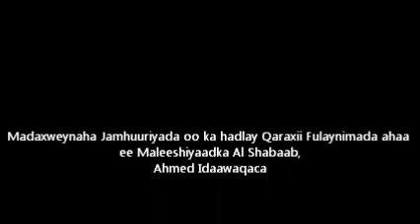Fariinta Madaxweynaha Jamhuuriyadda ee Qaraxii Ahmed Idaawaqaca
Madaxweyweynaha Jamhuuriyadda Federaalka Soomaaliya Prof Xasan Sheekh Maxamuud ayaa caawa ka hadlay qaraxyadii ay maanta fashiliyeen Ciidammada Ammaanka Dowladda Soomaaliya iyo kuwa AMISOM kadib kulan uu Madaxweynuhu la qaatay Madaxweynihii DKMga Shariif Sheekh Axmed.